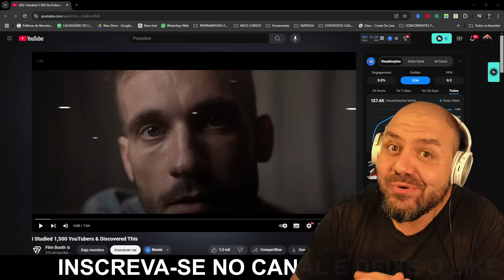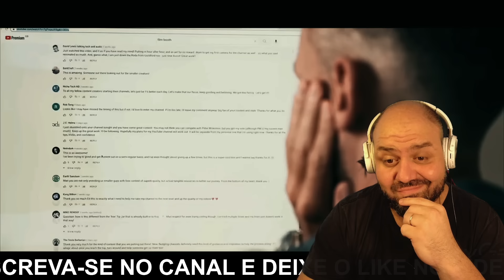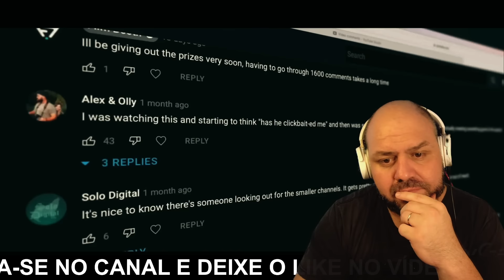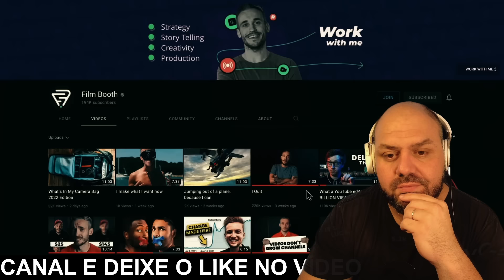ELE ESTUDOU 1500 CANAIS PEQUENOS NO YOUTUBE E DESCOBRIU ISSO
NOSSAS FERRAMENTAS DE AUTOMAÇÃO

🖊️ HISTORIATOR [Ferramenta Para Roteiros de Canais de História

📥 Me Segue lá no Instagram: @johnheinereal

Deus Abençoe Sua Vida e
John Heine
Política de Comentários do Canal:

1. Ao comentar e enviar áudios você concorda e permite que o texto, áudio, nome de perfil e imagem de perfil, possam ser usados para ilustrar e compor conteúdo em vídeo e postagem aqui deste canal, sem custo ou ônus para o criador;
2. Comentários estão sujeitos à moderação do criador do canal e ao sistema automático do YouTube; Os comentários devem ser adequados ao assunto/tema do vídeos/canal. Comentários fora de contexto podem ser excluídos;
3. Estas regras são retroativas e se aplicam a todo o canal, em qualquer vídeo que tenha comentários públicos.
4. Se o comentário for excluído (pelo perfil que comentou ou pelo administrador do canal), mas já tiver sido usado e exibido em algum vídeo do canal, o conteúdo em vídeo NÃO será excluído.